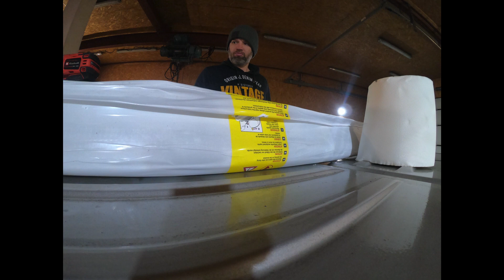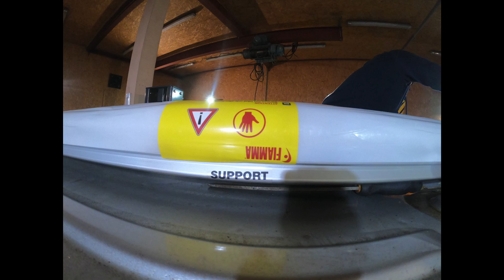Renault Master 3 Installing Awning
Installing Awning Fiamma F80s On Renault master 3
Video: Woohoomax
Work: Bernardas Maksimavicius
Tools : Einhell
Gear : Gopro 7 hero black
Music : no copyright Upbeat Instrumental Work Music ☀️ Background Happy Energetic Relaxing Music for Working Fast